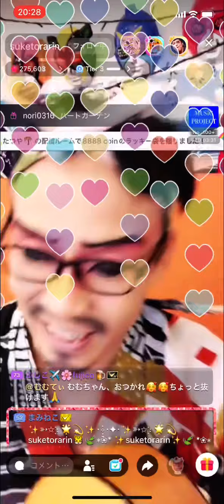YaYa（あの時代(とき)ヲタ忘れない）:サザンオールスターズ